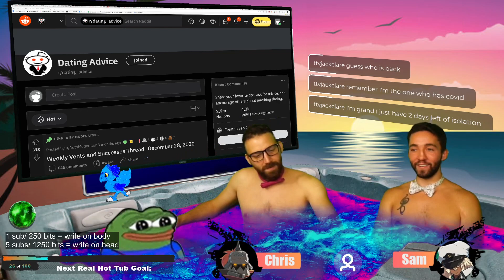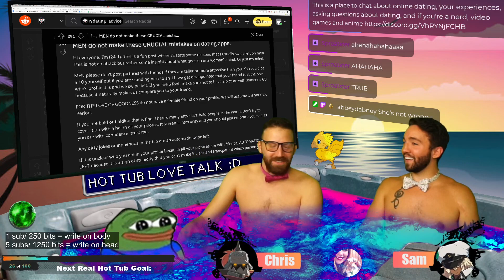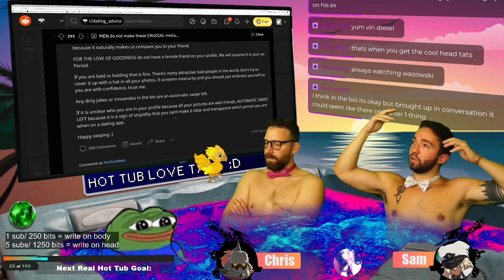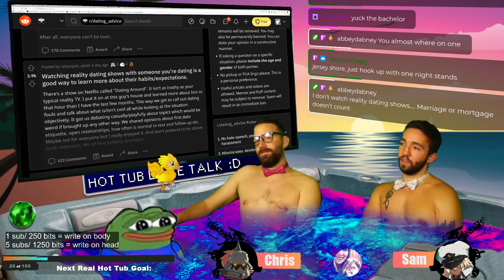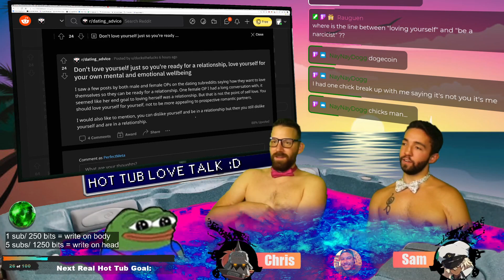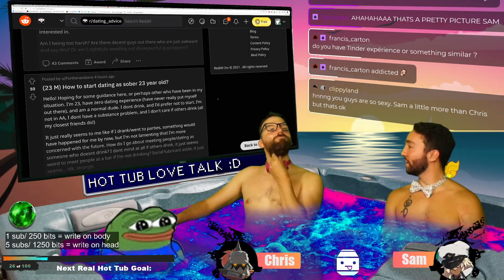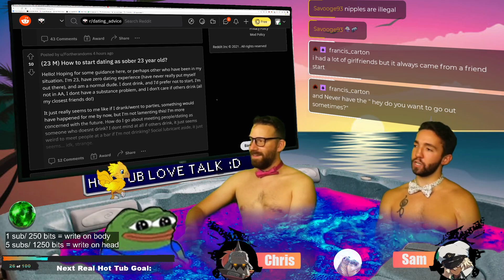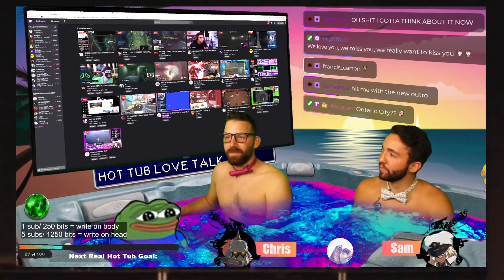Hot Tub Boys Play Guilty Gear Stive again for the 31st time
Damn Guilty Gear is good